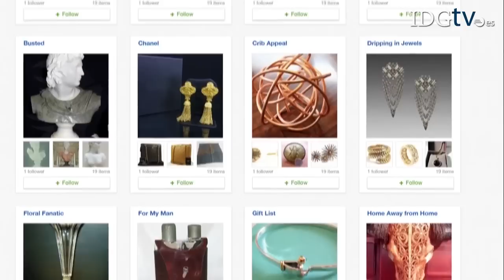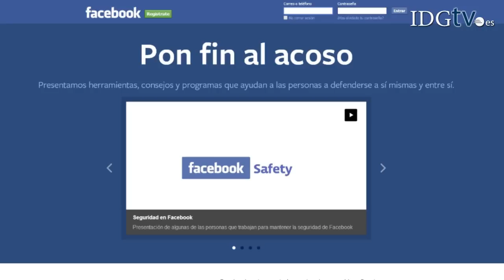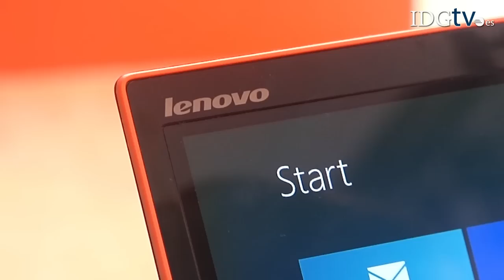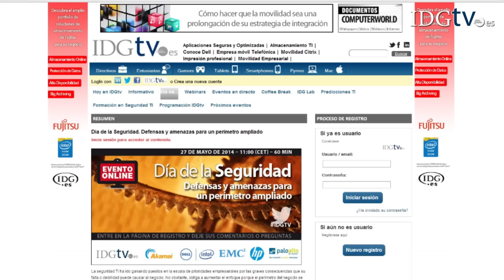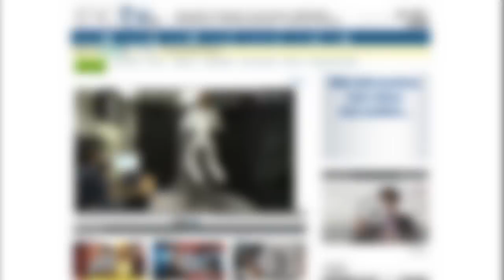La semana TIC: Microsoft presenta su nueva tableta Surface Pro 3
En La semana TIC: Microsoft presenta Surface Pro 3; eBay sufre un ciberataque y pide el cambio de contraseñas; Facebook lucha contra el ciberacoso; Epson presenta sus gafas inteligentes Moverio; Check Point Experience en Barcelona; Lenovo anuncia nuevos productos; BQ estrena smartphones diseñados en España; plan de inversión de Google; YouTube quiere comprar el servicio de streaming de videojuegos Twitch; AT&T busca hacerse con Direct Tv; y Día de la Seguridad y retransmisión del II Estudio de Gasto TIC en Sanidad en IDGtv.